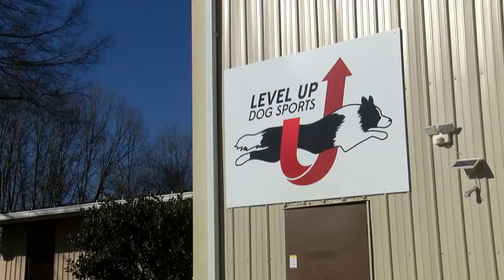Richmond dogs to compete in Westminster Dog Show, January 18, 2019 5:00PM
Eighteen days into the new year, and it has already gone to the dogs. But every day belongs to them at Level Up Dog Sports in  Mechanicsville. And because of that, it's paying off. Three of the facility's four-legged students have been invited to compete in this year's renowned Westminster Dog Show. So, I dropped by to see how the pooches are preparing to perform in a competition simply known as the world's greatest...